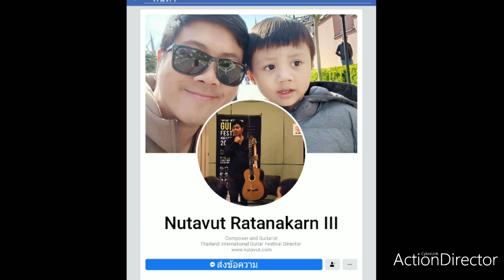Love of My Life (intro) by Note